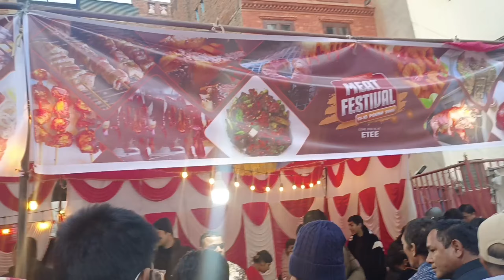MEAT FESTIVAL IN NEPAL| first time মাংসের মেলা দেখলাম| Festival in Nepal 2024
Hey guys ...I just came up with a new video, I hope you like

Nepal Meat festival
Nepal Food
Nepal Festival
Nepal Travels Vlog
Nepal Vlog
Nepal kalinchowk bhagawati Darsan
Nepal Kathmandu Vlog
Nepal Vimsen Temple
Nepal Dolkh Vimsen Temple
Nepal Bangla Vlog
Nepal Hilsa
Nepal Himalaya
Nepal City
Nepal Kathmandu
Nepal Travels
Nepal Tour
Nepal To Kolkata
Nepal Kalinchowk Bhagawati History

hit likes.